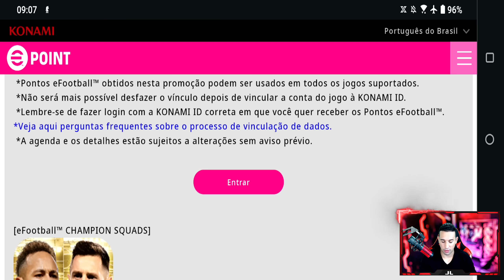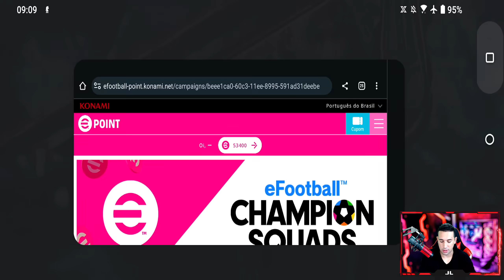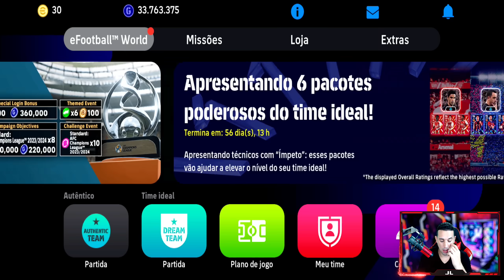NOVIDADES DA SEMANA,GIROUD GOLEIRO E 3000 EFOOTBALL POINTS GRÁTIS PARA TODOS NO EFOOTBALL 2024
GIROUD GOLEIRO NO EFOOTBALL 2024 MOBILE

                DOWNLOAD ÁREA

TAMANHO 》3,47GB

FABRICANTE 》KONAMI

ONLINE》SIM

SETUP PC

SDD 240GB

HD 1TB

RAM 16GB

SETUP SMARTPHONE

128GB DE MEMÓRIA

6GB DE RAM

12GB RAM

128GB DE MEMÓRIA